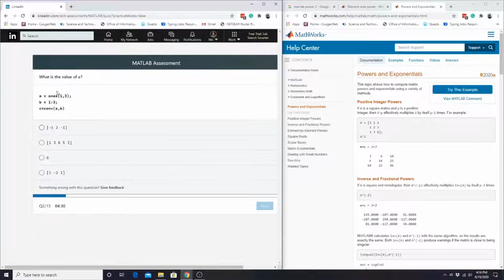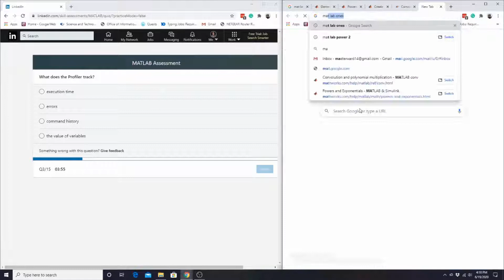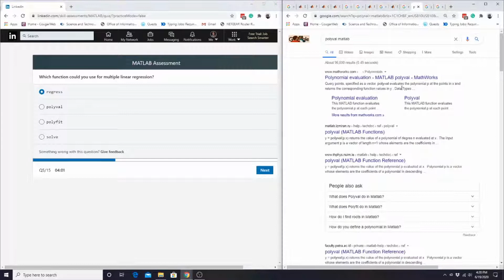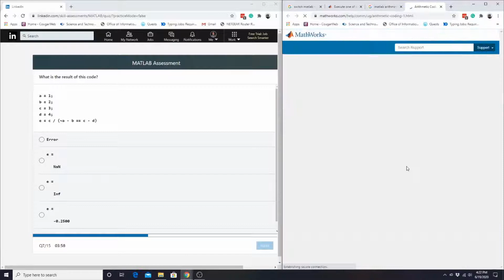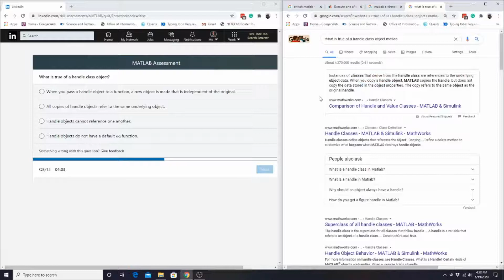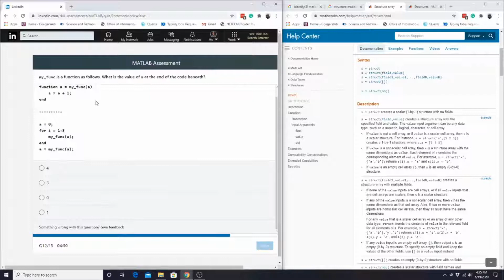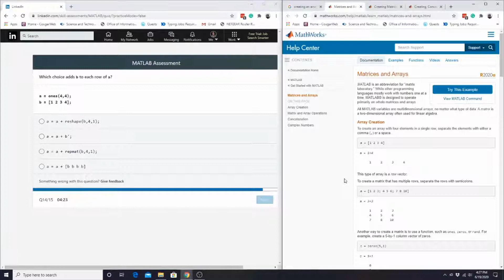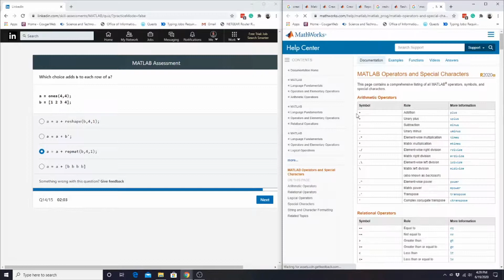LinkedIn MatLab Skills Assessment (Passed)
Please comment if you know the answer to any questions and/or the times of each question to help others. I know I am not the best but it was a challenge to see how many LinkedIn Assessments I could Pass.

Q1 (which statement is equivalent to this for-loop?) - 0:40
Q2 (what is the value of c?) - 2:15
Q3 (what does the Profiler track) - 3:06
Q4 ("randperm" CANNOT be used to randomly sample data) - 3:35
Q5 ("regress" can be used for linear regression) - 4:58
Q6 (switch statement syntax) - 5:52
Q7 (what is the result of this code?) - 6:35
Q8 (handle class object) - 7:10
Q9 (what choice has a different final result?) - 8:01
Q10 (what choice will NOT give you a 5x5 identity matrix?) - 9:00
Q11 (what statement creates this structure?) - 9:24
Q12 (what is the value of A at the end of the code?) - 9:55
Q13 (cell array) - 10:54
Q14 (adding b to each row of a) - 13:26
Q15 (replacing all A's with O's) - 13:53

Music
- Audioscribe: Skyline
- Cartoon: Why We Lose
- Unison: Apperture
- DM Galaxy: Paralyzed